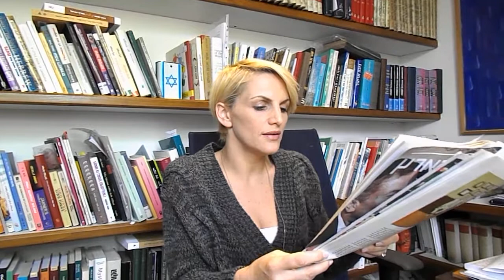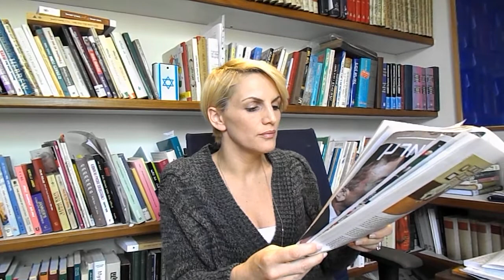CultureBuzz's Hebrew Writers-Readers' series! Mika Almog reads "Longing for Shelter".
Chapter 42!